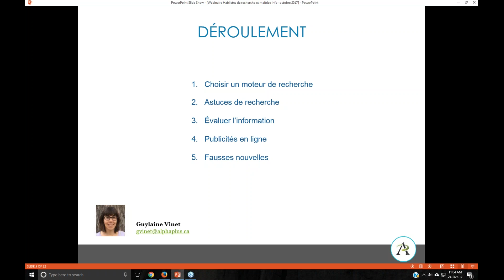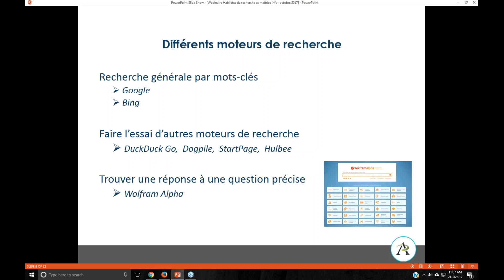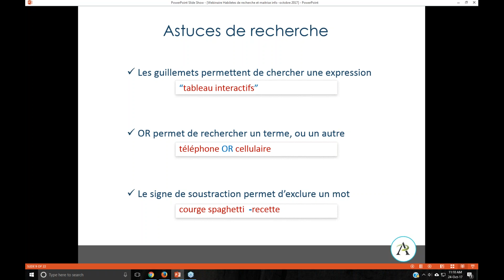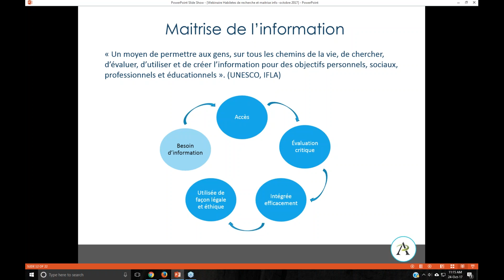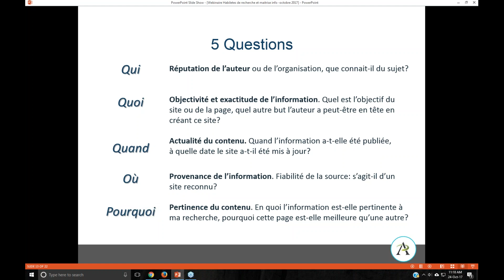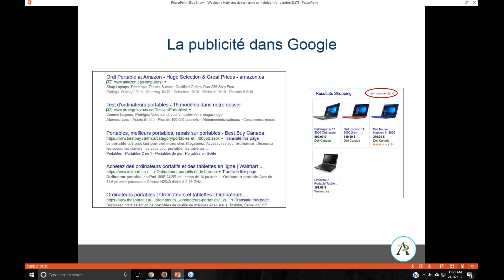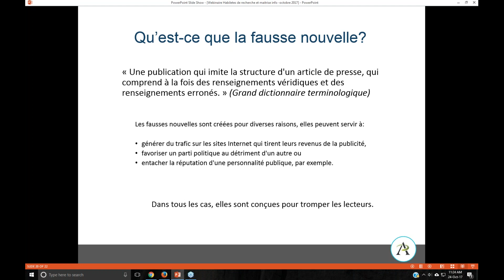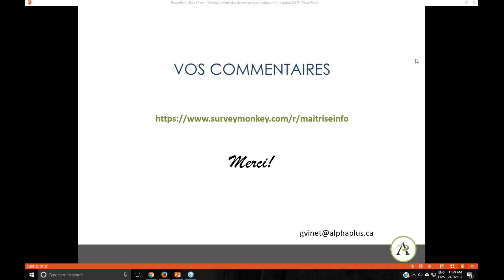Rehaussez vos habiletés de recherche sur l'internet et votre maitrise de l'information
Ce webinaire informatif explorera des stratégies, des trucs et des astuces pour :

    Renforcer vos habiletés de recherche sur Internet
    Évaluer efficacement l’information en ligne
    Faire part de ces outils et compétences à vos apprenants

Nous examinerons des renseignements, activités et exercices pratiques à présenter aux apprenants de votre programme.